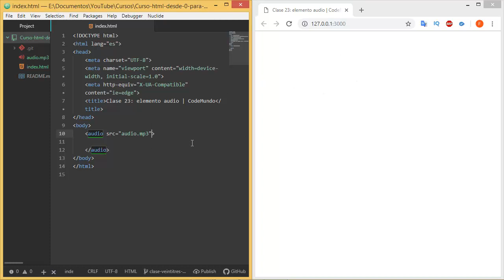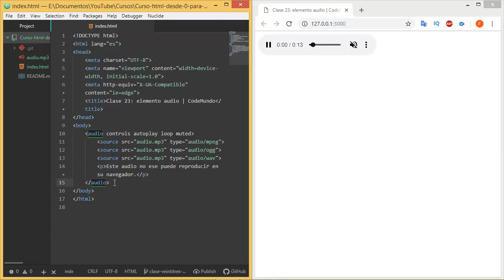Curso HTML desde cero para principiantes 23 | elemento audio| agregar audio a una página web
En este video #22 del curso html desde cero para principiante hablaremos sobre el elemento audio de HTML5 que nos permite agregar audio a nuestra páginas web de una manera fácil y rápida.

Nos vemos hasta el próximo vídeo!!.